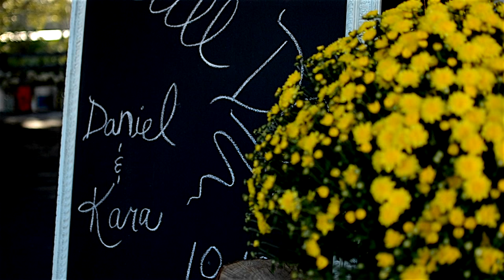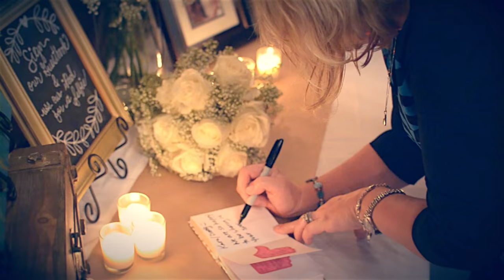Kara & Danny Renew Wedding Vows Short